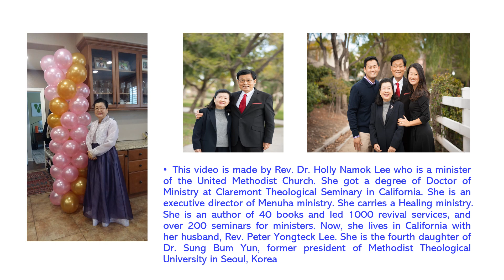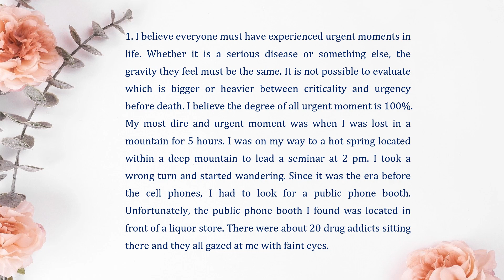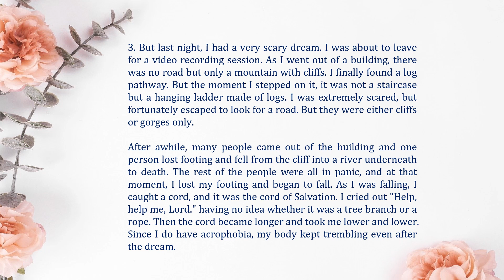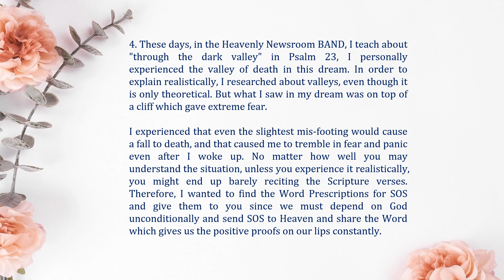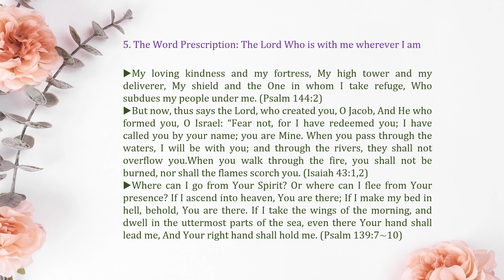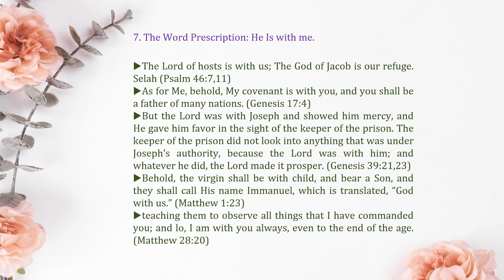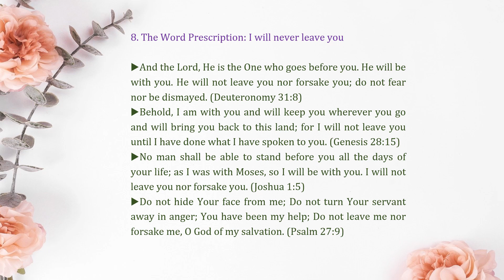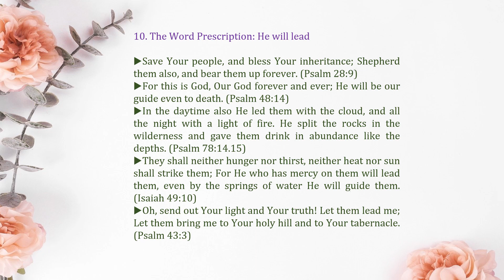SOS Word Prescriptions for Urgent Moments